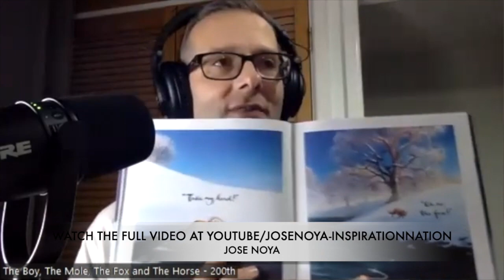The Boy, The Mole, The Fox & The Horse, When You're Feeling Lost - Charlie Mackesy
The Boy, The Mole, The Fox & The Horse, When You're Feeling Lost by Charlie Mackesy.  In this clip we get to the part in the story where the boy feels lost, this is such an important messag as we all feel lost at some point in our lives and this book recognises that deep truth and gives us encouragement to continue in our life journey.  Just to live our best lives and to be the best version of ourselves, such an inspiring book.

Much love